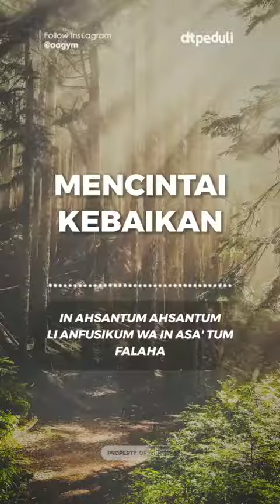Mencintai perbaikan Ahlaqul Karimah Dan Amalan jariyah kebaikan by Aa Gym.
Terima kasih atas subscribe now Semoga anda selalu mencintai kebaikan dan mengajak perbaikan kehidupan yang lebih baik kepada sesama manusia berkorban untuk membela kebenaran keadilan kejujuran kesungguhan wabillahi taufik wal hidayah wa Ridho Wal Inayah ihdinas siratal mustaqim wallahul muwafiq Ila aqwamith Thariq wassalamu'alaikum warahmatullahi wabarakatuh amin ya rabbal alamin segera terima kasih
*【SUAMI GENDENG】*

Seorang suami Bertengkar dengan istrinya dan Meninggalkan Rumah.

Saat berjalan tanpa tujuan Ia Baru Sadar bahwa Ia sama Sekali tidak Membawa uang.
Ia Lapar sekali, ingin makan.

Acong Pemilik Restoran melihat seorang laki laki separuh baya itu Berdiri Cukup lama didepan Restorannya, lalu Bertanya.

"Pak, apakah Engkau ingin Memesan makanan?"

“Ya, tapi aku tidak Punya Uang,"
jawab laki laki itu dengan malu-malu.

"Tidak Apa-apa, aku Akan Memberi Gratis".

Laki laki itu Segera Makan. Kemudian air Matanya mulai Berlinang.

“Ada apa Pak ?"
tanya Acong Pemilik Warung.

“Tidak apa-apa, Aku Hanya terharu Karena Seorang yang Baru Kukenal Memberi aku makan sedangkan istriku telah Mengusirku dari rumah.

Kamu seorang yang Baru Kukenal tapi Begitu Peduli Padaku.

Acong Pemilik warung itu Berkata,

Pak,

mengapa kau Berpikir Begitu ; *Renungkan hal ini,*
Aku Hanya Memberimu semangkok bakmi & Kau begitu Terharu,
... Sedangkan ...
Istrimu telah Memasak nasi lauk, dll mengurus anakmu Setiap Hari sampai kamu setua ini dari seorang pemuda dan mengurus anakmu hingga dewasa,
 *Harusnya kamu Berterima Kasih Kepadanya ...*

Laki laki itu Kaget Mendengar Hal tersebut.

Mengapa untuk semangkok bakmi dari *orang yang Baruku Kenal* aku Begitu Berterima Kasih,
... Tapi ...
 *Terhadap Istriku* yang Memasak Untukku dan mengurus anakku selama *Bertahun-tahun* ,
 *Aku tak Pernah Berterima Kasih* .

Laki laki itu Segera Bergegas Pulang

Begitu Sampai di Ambang Pintu rumah,
ia Melihat Istrinya dengan Wajah Cemas.

Ketika Melihat suaminya,
Kalimat Pertama-tama yang Keluar dari Mulutnya adalah *"Mas.., Kau sudah Pulang, Cepat masuk, aku Telah Menyiapkan Makan Malam."*

Mendengar Hal itu,
si Laki laki tidak dapat Menahan Tangisnya  dan *Menangis* dihadapan Istrinya .

Sahabatku,
Kadang Satu Kesalahan, Membuat kita *Begitu Mudah Melupakan Kebaikan* yang Telah kita Nikmati tiap hari.

Sekali Waktu kita Mungkin akan Sangat Berterima Kasih untuk Suatu Pertolongan Kecil yang Kita Terima.

Namun kita *sering tidak Sadar & Lupa Berterima Kasih Akan Kebaikan-kebaikan* dari Orang-orang yang Sangat Dekat Dengan Kita.

Berterimakasih lah Kepada :
 *Ayah - Ibu* ... kita
 *Istri / Suami* ... kita
Pegawai Rumah Tangga ... kita
Pegawai di kantor ... kita
Office boy di kantor kita
Semua Orang orang Terdekat dengan kita

Hidup itu Indah,
 *kalau kita Pandai* Berterima Kasih dan Bersyukur ...
Belajar menerima apa adanya ...

Ketika *GELAP* ,
baru tersadarkan apa arti dari *TERANG* .

Ketika *KEHILANGAN* ,
baru tersadarkan arti dari *MEMILIKI*

Ketika *BERPISAH* ,
baru tersadarkan arti dari *KEBERSAMAAN* .

Kemarin sudah *TIADA* ,
besok belumlah *TIBA* ,
kita hanya punya *1* hari, yaitu *HARI* ini. Jangan sesali yg telah berlalu, itu *perbuatan sia-sia.*

 *Syukuri* apa *yang telah dimiliki,* agar kebahagiaan selalu berada disisi kita

Dalam kehidupan *NYATA* ,
kadang kita suka mempermasalahkan hal yang *KECIL* ,
yang tidak *PENTING* , sehingga akhirnya merusak *NILAI* yang *BESAR* .

Persahabatan yang *INDAH* selama puluhan tahun *BERUBAH* menjadi permusuhan yang *HEBAT* ,  karena *SEPATAH* kata *PEDAS* yang tidak *DISENGAJA* .

Keluarga yang *RUKUN* dan *HARMONIS* pun bisa *HANCUR* hanya karena perdebatan *KECIL* yang tidak *PENTING* .
yang *REMEH*  kerap dipermasalahkan,
tetapi yang lebih *PENTING* dan berharga *LUPA* dan *TERABAIKAN* .

Seribu *KEBAIKAN* sering tidak *BERARTI* , *TAPI SETITIK* kekurangan *DIINGAT* seumur hidup.

Mari belajar *MENERIMA* kekurangan apapun yang ada -dalam kehidupan kita-,
Bukankah tak ada yang *SEMPURNA* didunia ini ... ?

 *SEHATI* bukan karena saling *MEMBERI* ,
tetapi sehati karena saling *MEMAHAMI* .

 *BETAH* bukan karena *MEWAH* , tetapi betah karena saling *MENGALAH*

 *INDAH* bukan karena selalu *MUDAH* ,
tetapi *INDAH* karena dihadapi bersama setiap *KESUSAHAN* ...
Semoga bermanfaat...
Salam sehat selalu..